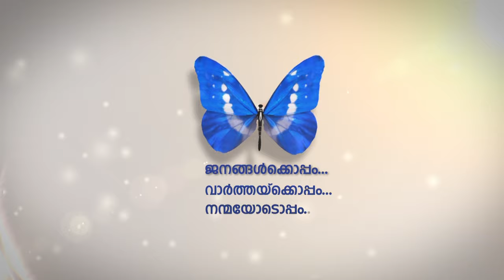What is Snoring ? | MediTalk | ntvHD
Snoring
Dr. Stani Francis Cheruvathur,
Specialist Pulmonologist,
NMC Medical Centre, Shahba, Sharjah.